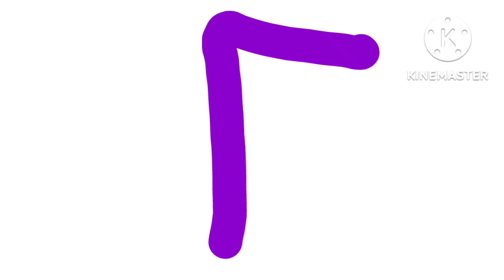Not ben bu işi yapan ve bu konuda ben bu oyunu paylaşıyoruz bu nedenle